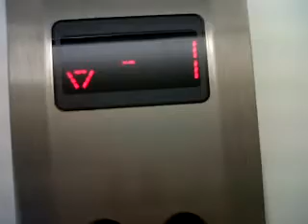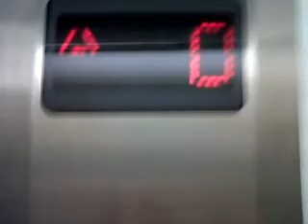stannah lift at clarks in bath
poster in lift